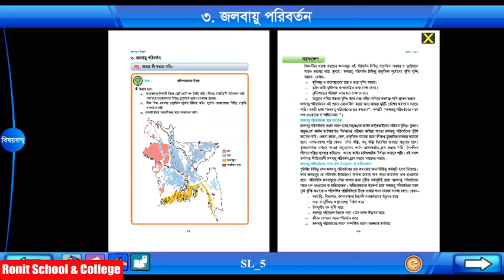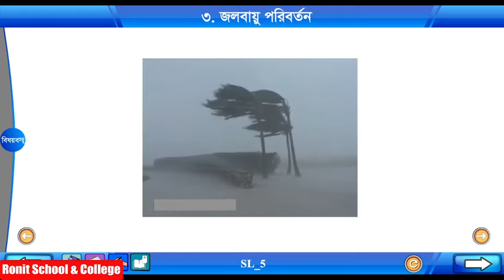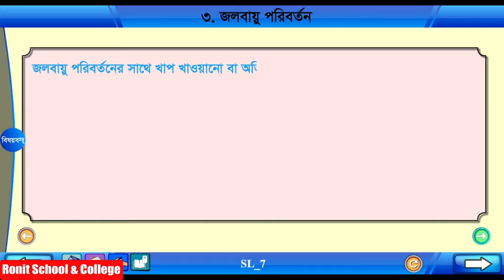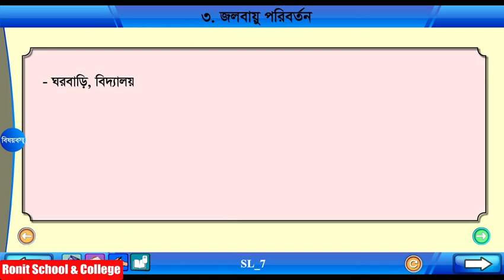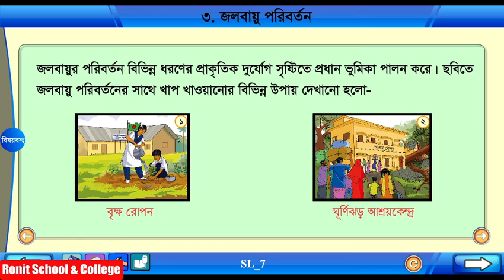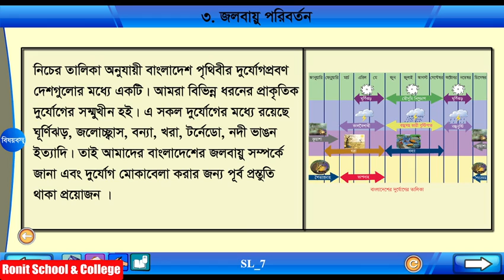Class 5 Science Chapter-12 Part-3 ||পঞ্চম শ্রেণি বিজ্ঞান অধ্যায়-১২ পাঠ-৩|| Ronit School & College